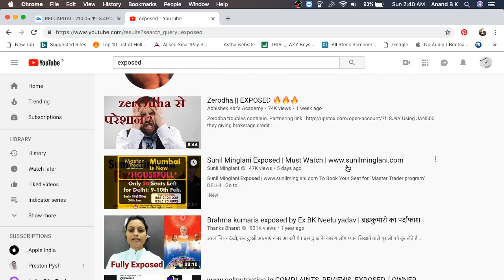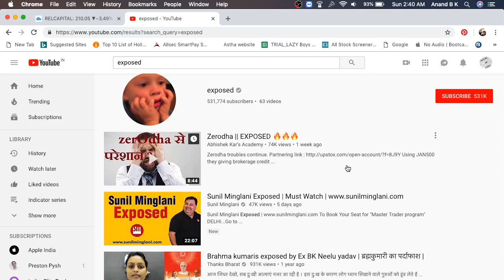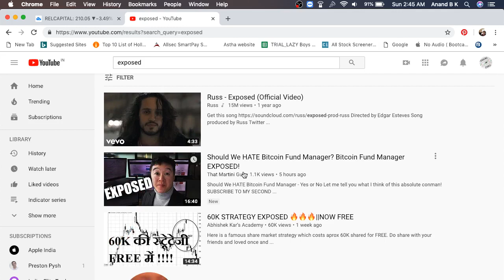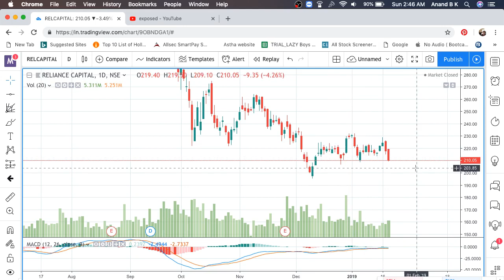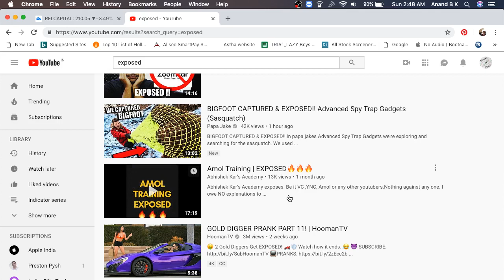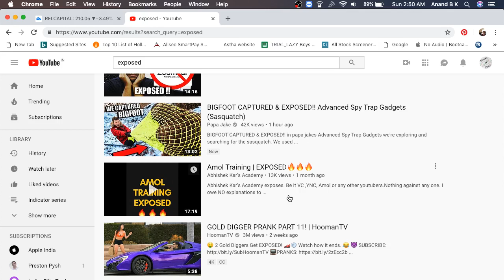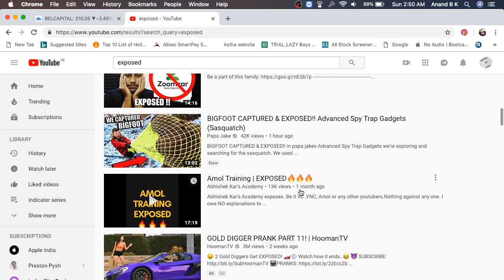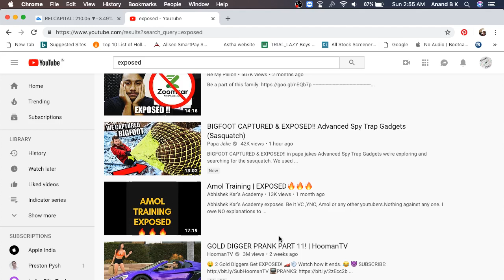Exposed🔥YouTube (Hot topic of 2019)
Don't waste your time on watching these videos. You can do a lot better things in your free time than trying to belittle someone else. I've had my share of trying to do that and i feel guilty of being influenced by friends to do something like that. But learning and correcting is an ongoing process. I think hard and make sure i pass the right message now :)